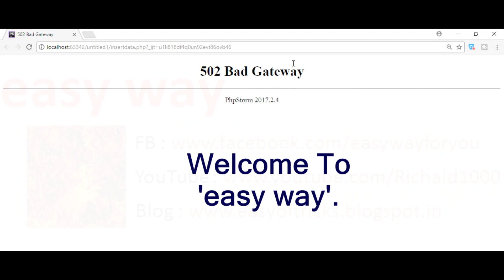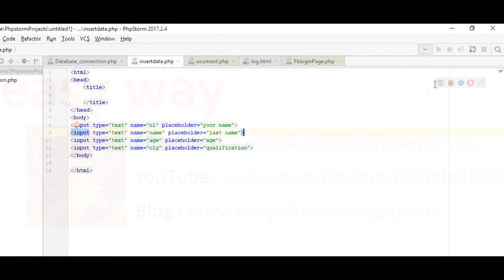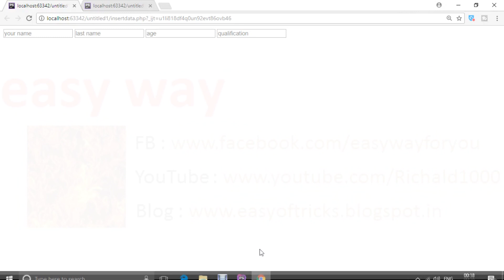Solve/Fix "502 Bad Gateway" in PHP File Running-work with Phpstorm & XAMPP Server. windows PC.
Solve/Fix Phpstorm 502 Bad gateway error in PHP File - work with XAMPP Server in windows Computer/PC. only 2:35 Length video.
Phpstorm Configure PHP Interpreter | PhpStorm Setting PHP CLI